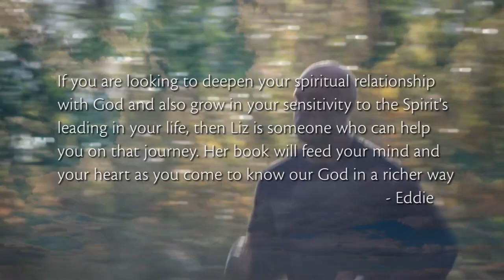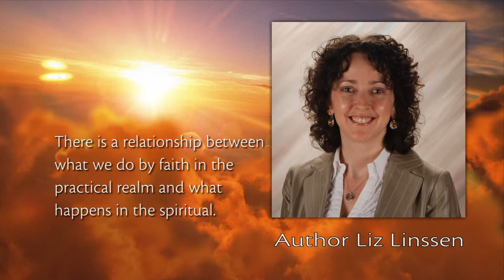Running With God by Liz Linssen HD Book Trailer from Accentads.com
Review:

We are 90 to 95% below market value and because of this many of our clients are Resellers and Advertising Agencies.

We provide the stock video, photos, background music and Voice Overs. We also write the script to make it easy and worry free for our clients. We walk you through the entire process and keep you informed with the progress.

30 sec Commercial or Book Trailer. $129.99
60 sec Commercial or Book Trailer. $199.99
90 sec Commercial or Book Trailer. $289.99
120 sec Commercial or Book Trailer. $379.99
150 sec Commercial or Book Trailer. $469.99
180 sec Commercial or Book Trailer. $559.99

To purchase a High Quality HD Video Commercial or Book Trailer from us click on this